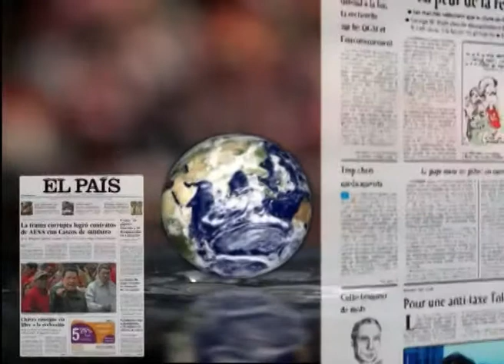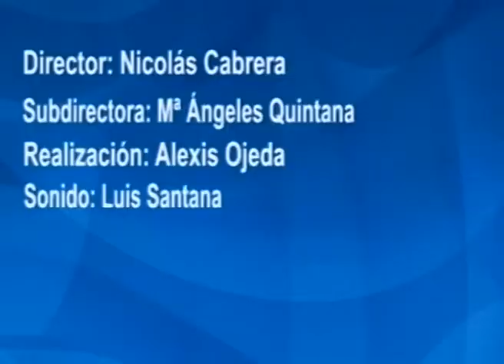LOS DESAYUNOS DE CANAL 13 DIGITAL Nº 2404: Entrevista a Fernando Pellicer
Marian Quintana ha entrevistado a Fernando Pellicer Portavoz del STEC-IC con el cual se ha hablado de la sentencia que ha ganado el sindicato que excluye la Residencia de los descuentos por enfermedad, de cómo está afectando la reforma educativa del Ministerio en nuestra Comunidad Autónoma de Canarias, de la situación de las listas de empleo docentes en Canarias y del acuerdo de interinos, de la tasa de abandono escolar y de las Oposiciones.